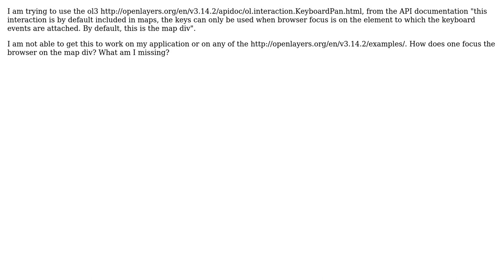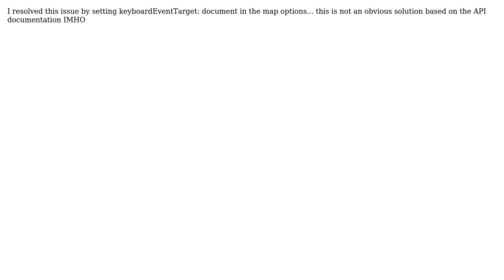GIS: openlayers3 KeyboardPan not working (2 Solutions!!)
GIS: openlayers3 KeyboardPan not working

With thanks & praise to God, and with thanks to the many people who have made this project possible! | Content (except music & images) licensed under CC BY-SA | Music | Images & others | With thanks to user Jonatas Walker user Bwyss and the Stack Exchange Network Trademarks are property of their respective owners. You are responsible for your own actions.